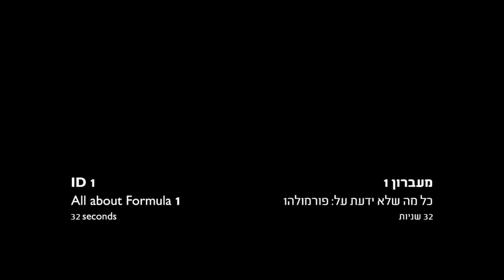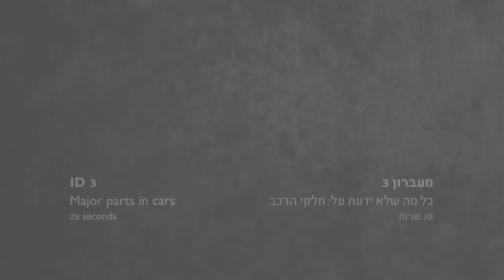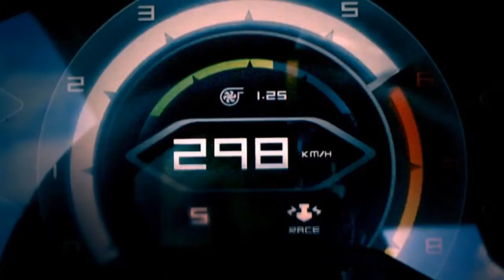Channel Identity - MOTOR - The motoric channel_מיתוג ערוץ - מוטור - הערוץ המוטורי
Identity for a made up TV Channel called "MOTOR" and engaged in the automotive world at all levels. This project done during my Studdy in Visual Communication Design at the HIT (Holon Institute of Technology). This Project contain 3 ID's, TV Show Promo, TV Table Show, Kroll and Bug.

מיתוג לערוץ טלוויזיה מומצא שנקרא "מוטור" ועוסק בעולם הרכב. הפרוייקט נעשה במסגרת לימודי עיצוב תקשורת חזותית במכון הטכנולוגי חולון.
הפרוייקט כולל שלושה מעבורונים, פרומו לתוכנית, לוח משדרים וקרול.